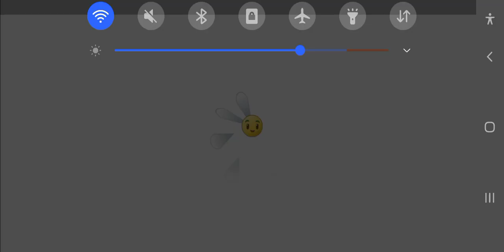I can't pass this part of Plant vs Zombie 2, can you give me some tactics?